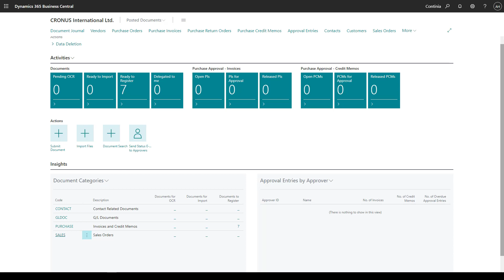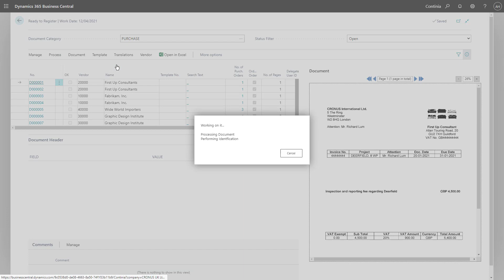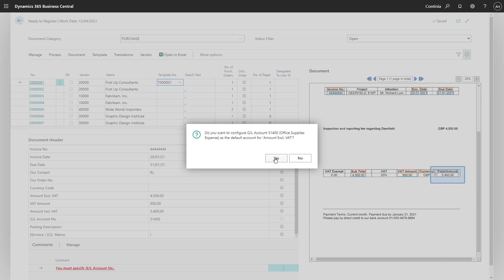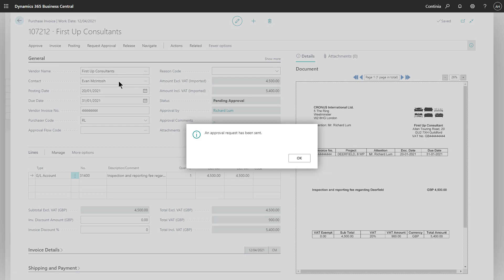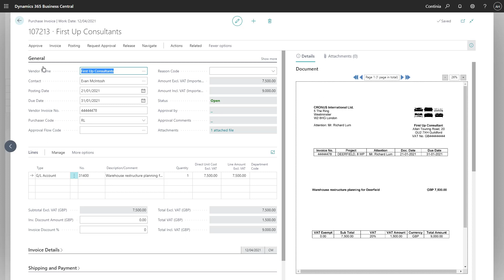Recognize and register PDF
Recognize PDF invoices.